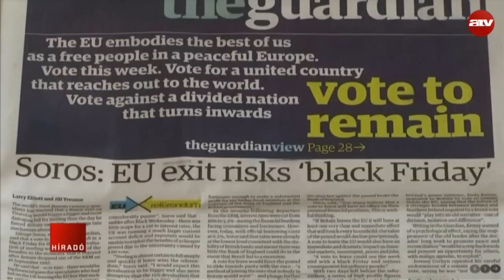A kilépésről szavaznak a britek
42 millió brit választópolgár dönthet az ország sorsáról.  Az utolsó felmérések szerint a maradást támogatók nagyon csekély többségben vannak.